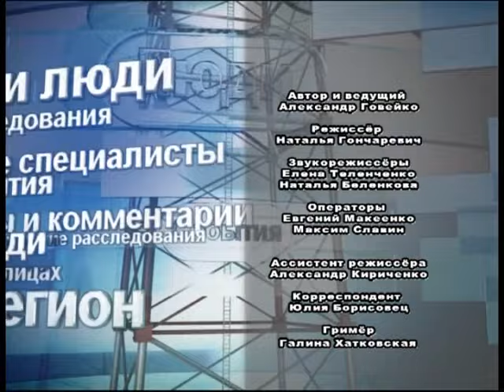Ток-шоу "Пушкина, 8"_З0 лет аварии на ЧАЭС. Жизнь по-новому